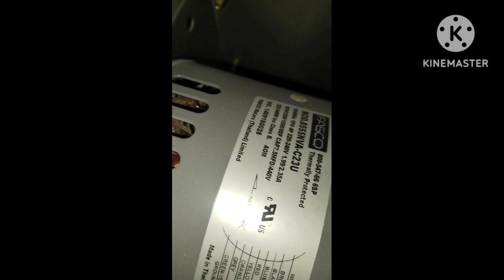CHILLED WATER FCU UNIT MOTER ROTATION IS CHANCE AND BMS VFC VOLTAGE ⚡ NEED CHECK